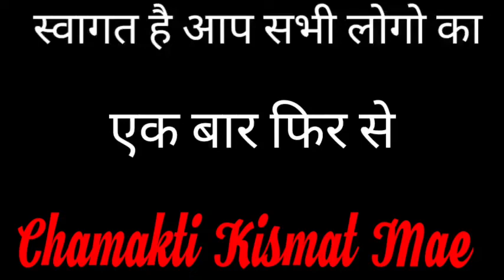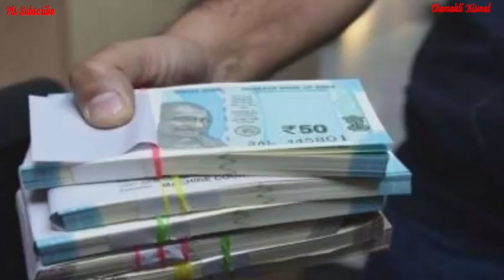इस चीज से करे धन प्राप्ती का ये गुप्त उपाय || Dhan Prapti Upaye || Jyotish Vidya